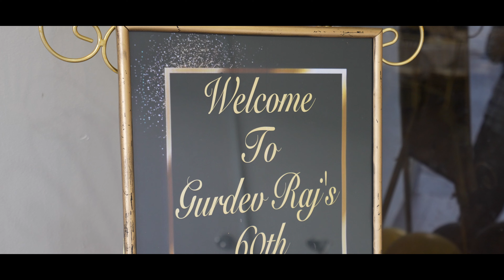Gurdev Raj's 60th Surprise Birthday Party